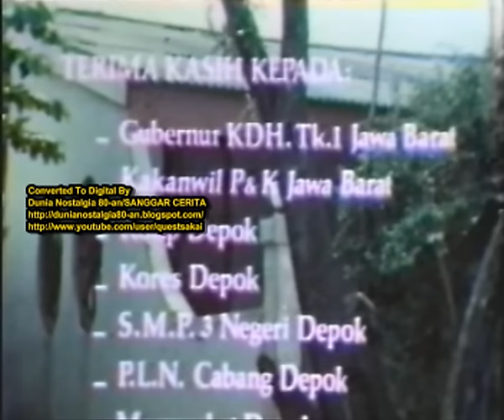ACI (Aku Cinta Indonesia) Amir Cici Ito, Jack Agung Part 1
gua up Serial legenda dari TVRI Aku Cinta Indonesia bagian 1
enjoyyy